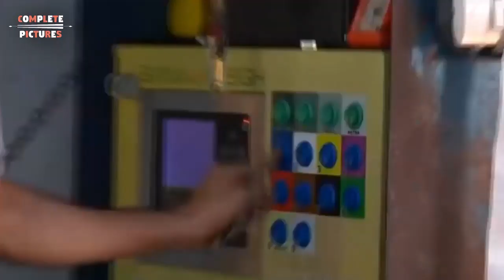WOW! World Modern Agriculture Technology Huge Harvesting Machines Farming Harvesting and Processing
World Modern Agriculture Technology Huge Harvesting Machines Super Processing Farming
Tomato farming and harvesting,Brinjal farming and harvesting, Chilli farming and harvesting,Pumpkin farming and harvesting,Cucumber farming and harvesting,Bottle gourd farming and harvesting,Lady's finger farming and harvesting,Amaranth farming and harvesting,     Apples and pears. Citrus – oranges, grapefruits, mandarins and limes. Stone fruit – nectarines, apricots, peaches and plums.Tropical and exotic – bananas and mangoes.Berries – strawberries, raspberries, blueberries, kiwifruit and passionfruit.Pumpkin Farming and Harvesting